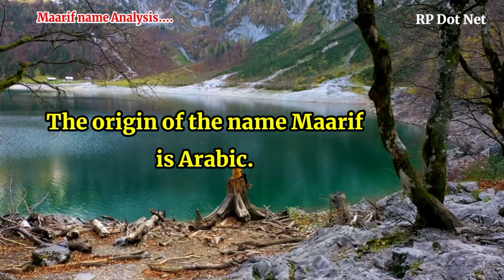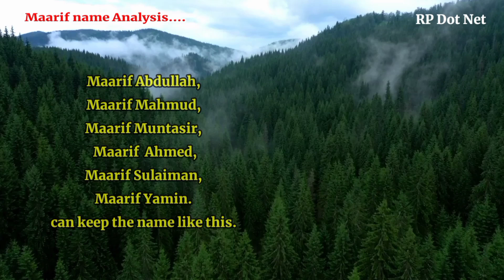Maarif name meanings | What is the meanings of Maarif? | Arabic names for boys | RP Dot Net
Maarif name meanings | What is the meanings of Maarif? | RP Dot Net | Maarif name meanings in English. Maarif name meanings in Arabic. Maarif name meanings in Islamic. RP Dot Net. Islamic names for boys with meanings. Arabic names for boys. Muslim boys names. Islamic names for boys with meanings.